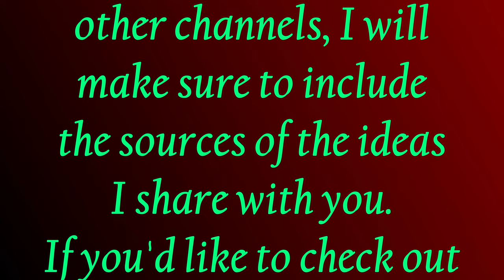CBG PRESENTS: A "Reaction" to... "STS De-Programmed"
CORAL BLADE GROTTO PRESENTS: A "Reaction" to… “STS De-Programmed”

WELCOME TO CORAL BLADE GROTTO.
This is a location where I will share with you (via Plain Simple English) various topics I find interesting or of value, as seen thru the lens of Quantum Grammar. As you see, this channel is geared toward those ensconced in the Fiction Domain; you will find little to no CORRECT GRAMMAR here. Rather, my aim is to not only entertain/educate, but to hopefully pique interest in the viewer with regards to CORRECT SENTENCE STRUCTURE COMMUNICATION PARSE SYNTAX GRAMMAR/QUANTUM GRAMMAR and guide them towards my other channel,

The sections created by me are copyright/copyclaim CORAL BLADE GROTTO, :Jason-Matthew: Glass.